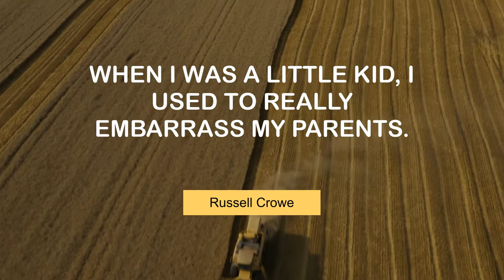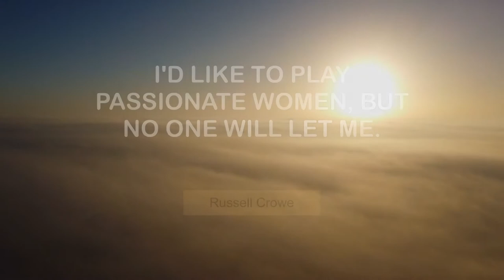Famous Thoughts of Russell Crowe | @MyMotivationMantra | Your Path to Success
Russell Crowe's Inspiring Quotes | Daily Motivation Mantra

00:00 From a young kid, I was quite interested in religion. - Russell Crowe
00:24 If there is no blood on the line, it is not rugby league. - Russell Crowe
00:41 When I was a little kid, I used to really embarrass my parents. - Russell Crowe
00:57 There's nothing like sitting back and talking to your cows. - Russell Crowe
01:14 It is important to dress for success. - Russell Crowe
01:30 I respond in the moment which is what makes me a good actor. - Russell Crowe
01:47 I'm destined to be attracted to those I cannot defeat. - Russell Crowe
02:04 There has to be a mathematical explanation for how bad that tie is. - Russell Crowe
02:20 I'd like to play passionate women, but no one will let me. - Russell Crowe
02:37 I didn't get married to get divorced. - Russell Crowe